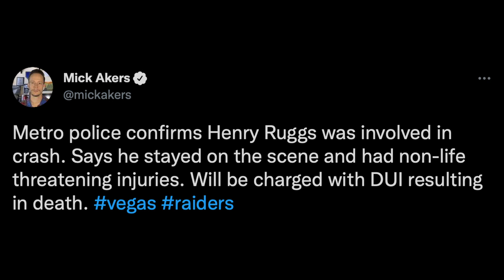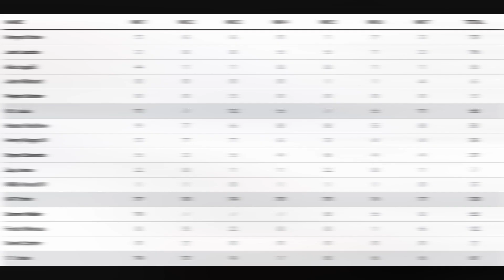Henry Ruggs Released! Whats this mean for the other Raiders Pass Catchers? Fantasy Analysis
Henry Ruggs was released shortly after the terrible news about his DUI Manslaughter situation was made public, and while our first thoughts on this kinda news are never to jump to fantasy football, we do have to address this situation eventually. So here we go. Who benefits most from this Ruggs release in fantasy? Tune in for all our thoughts on the matter.

0:00 - Intro
0:18 - Ruggs Situation
1:55 - Raiders Offense Breakdown + Analysis